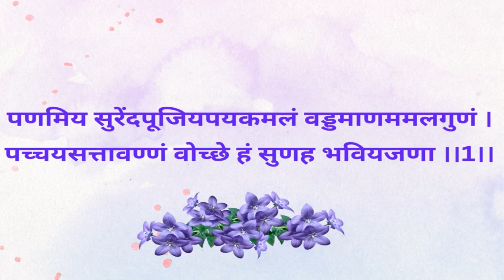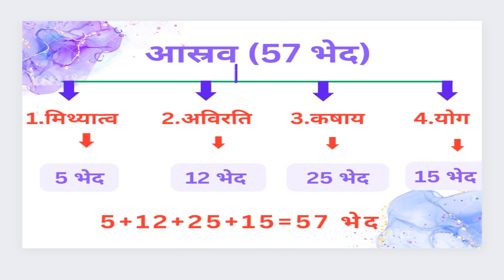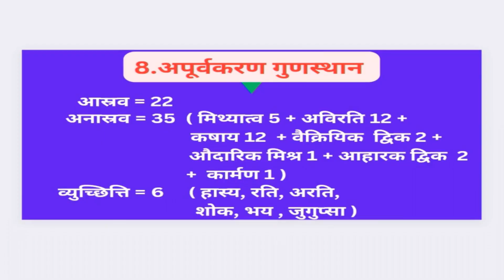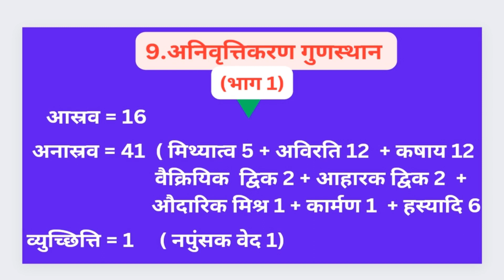Aashrav Tribhangi /आस्रव त्रिभंगी Pravachan No.20 (Shloka No.15)- P.Chandnamati Mataji [28-6-2023]